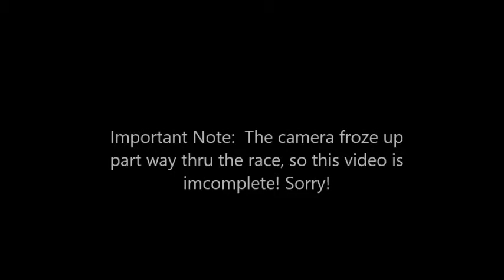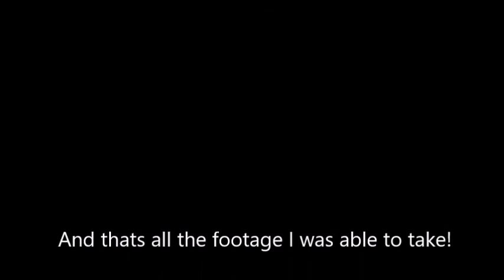MacDowall Vintage Ice Oval 2017